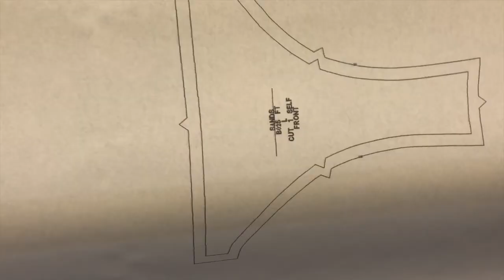Pattern Plotter Cutter: for garment industry PLOT iQ 300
This is a new innovative concept of an inkjet/Cutter Plotter. It is capable of satisfying any printing and cutting needs, thanks to its stability and reliability.
The Velocity Inkjet / Cutting technology is available in one head and one cutting tool, it can print using a standard HP cartridge. For pattern making plotting and cutting/perforating up to 49 inches.
It comes in two sizes: 49 and 66 inches.